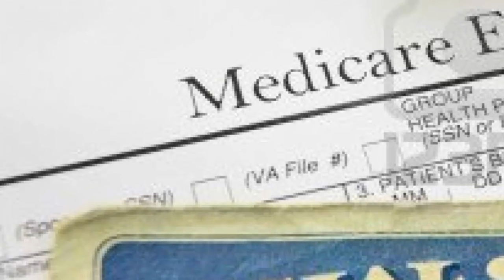Medicare Open Enrollment 2014 Dates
Medicare Open Enrollment 2014 Dates - through 1 October until 07 Disember 2014.

Enrollment began Oct. 15 and will continue through Dec. 7, according to the Idaho Department of Insurance. Consumers can review plan options through the Medicare Plan Finder at medicare.gov.

Assistance for Medicare annual enrollment is available from a variety of sources including Idaho licensed insurance producers,” Idaho Department of Insurance Director Bill Deal said in a news release.

As plans change and individual needs change, the annual review process can help ensure that Medicare beneficiaries have the coverage that is right for them.